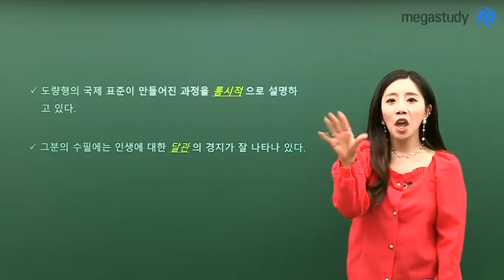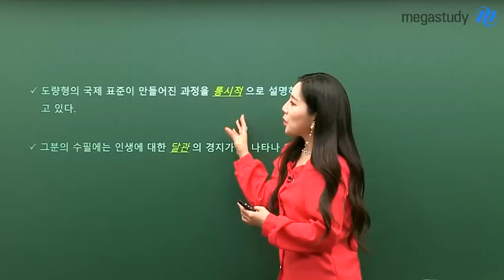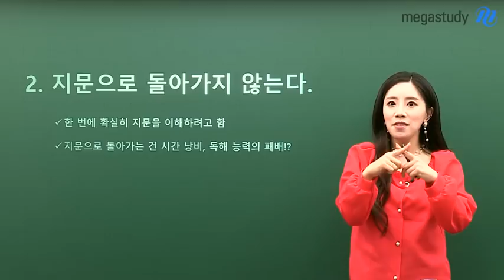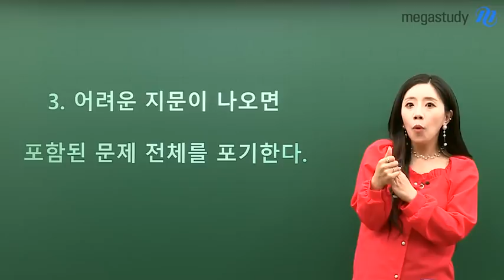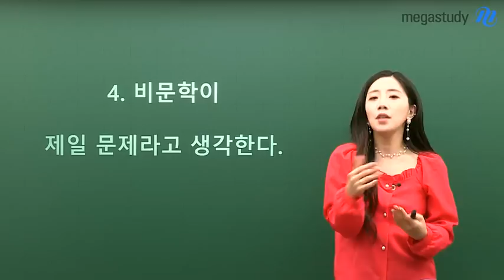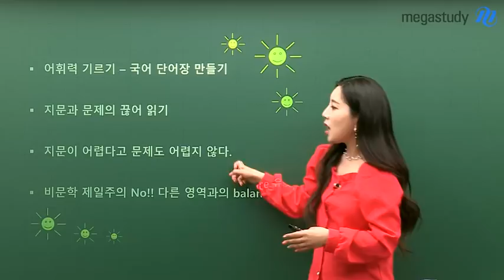[메가스터디] 국어 박리나 쌤 - 실패하는 모의고사 학습 방법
다가오는 6월 학평,

'미리 준비하는 것' 못지 않게 중요한 건
바로 '어떻게 준비하고 있는가'인데요,

지금부터 리나쌤과 함께 나의 상태와 학습법을 점검해볼까요?
선생님께서 말씀하시는 체크 리스트 중 하나라도 해당 되는
학생은 집중.

리나쌤의 맑음 국어 학습법에 따라 6월 학평 준비해 봅시다!

 리나쌤과 함께면 6월학평 국어점수, 언제나 맑음:)